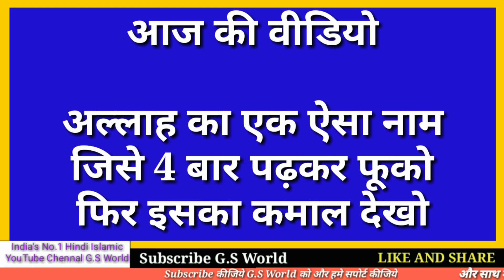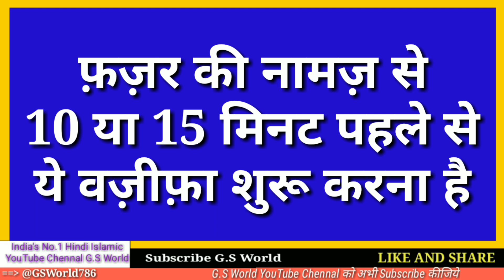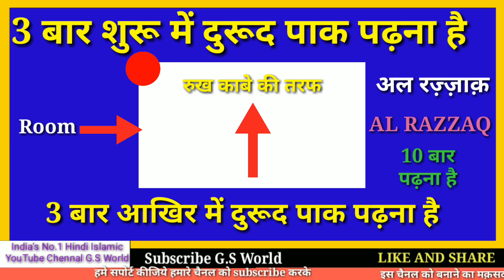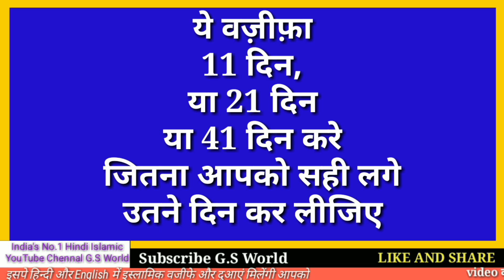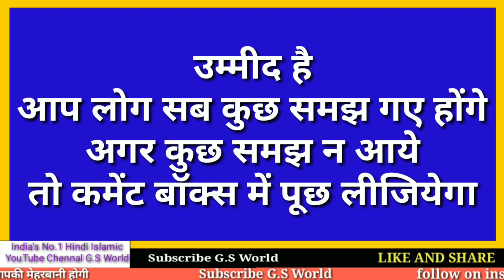Meri zindagi ka sabse powerful amal in Hindi And English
अल्लाह के एक ऐसे नाम के बारे में
जिसको सही तरीके से पढ़ने से
इंशाअल्लाह आपकी हर मुसीबत खत्म हो जाएगी
इसको पढ़कर फूंके फिर कमाल देखे

अमीन
अल्लाहुम्मा अमीन

मिलते है इंशा अल्लाह कल शाम 6 बजे

अल्लाह हाफ़िज़